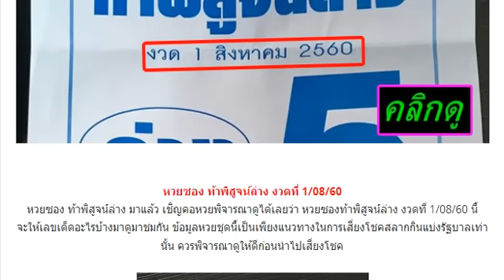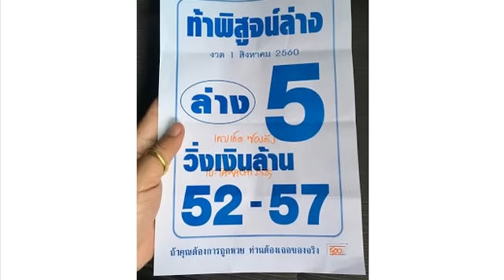มาแล้ว !! หวยซอง ท้าพิสูจน์ล่าง งวดวันที่ 1 สิงหาคม 60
1/8/60 ขอขอบคุณเจ้าของข้อมูลจร้า